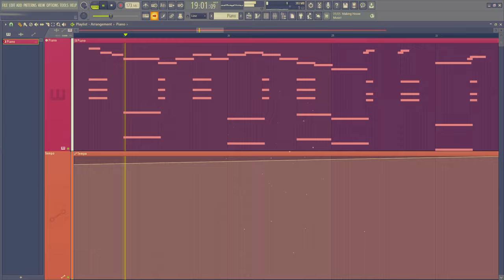this song will make you productive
An original composition created in FL Studio 20 by me. It also motivates me and lets me know to keep making more of these videos!
Hope you enjoyed! Thanks.